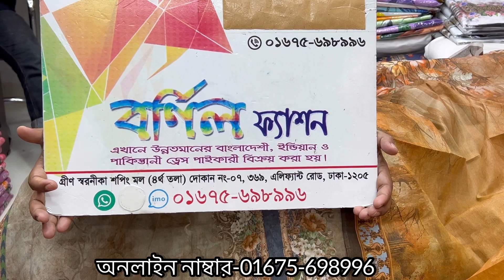সুপার ডুপার প্রিমিয়াম অরগেন্ডি ডিজিটাল প্রিন্টেট লোন 3পিছ ll Brand New orgendi 3piece